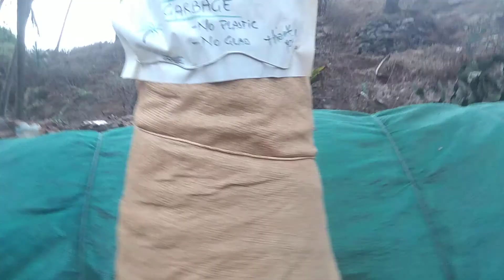Наведи порядок вокруг себя. Павел Болоянгов. 31.05.2020